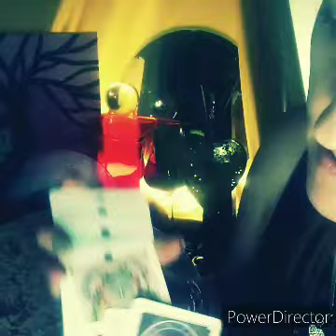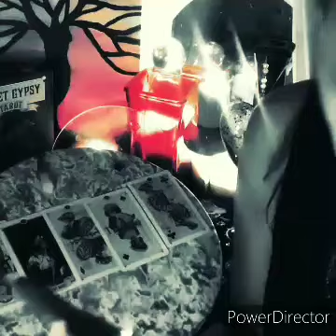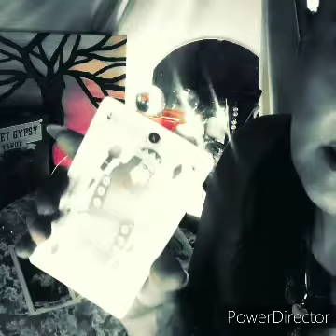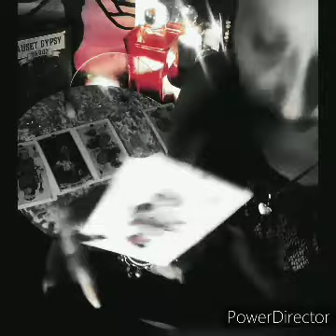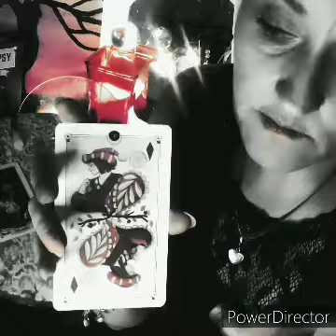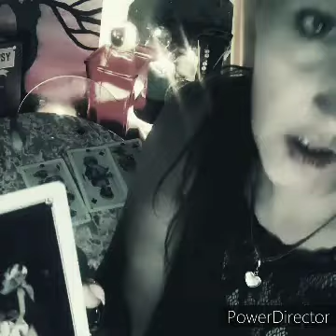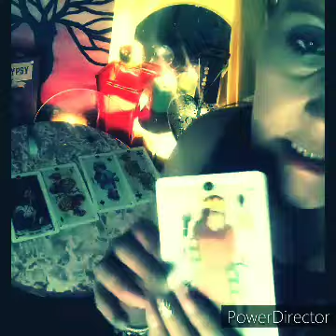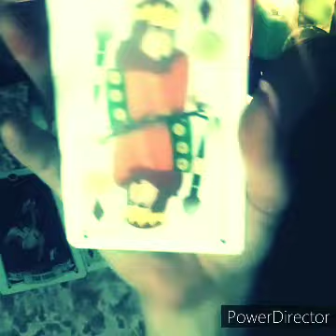Card of the Day/Pendulum Readings by SaraMarshall Tarot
pick a charm daily tarot and free y/n pendulum for 8/30/2021

⌘⌘⌘⌘⌘⌘⌘⌘⌘⌘⌘⌘⌘⌘⌘⌘⌘⌘ 𝑺𝒂𝒓𝒂𝑴𝒂𝒓𝒔𝒉𝒂𝒍𝒍 𝒊𝒔 𝒂 𝒖𝒏𝒊𝒒𝒖𝒆 𝑷𝒔𝒚𝒄𝒉𝒊𝒄 𝑴𝒆𝒅𝒊𝒖𝒎, 𝑪𝒍𝒂𝒊𝒓𝒗𝒐𝒚𝒂𝒏𝒕 𝒂𝒏𝒅 𝒕𝒂𝒓𝒐𝒕 𝒄𝒂𝒓𝒅 𝒓𝒆𝒂𝒅𝒆𝒓. 𝑯𝒆𝒓 𝑹𝑬𝑨𝑫𝑰𝑵𝑮𝑺 𝒂𝒓𝒆 𝒖𝒏𝒊𝒒𝒖𝒆 𝒘𝒉𝒊𝒄𝒉 𝒚𝒐𝒖 𝒎𝒂𝒚 𝒏𝒐𝒕𝒊𝒄𝒆 𝒓𝒊𝒈𝒉𝒕 𝒂𝒘𝒂𝒚. 𝑺𝒉𝒆 𝒑𝒖𝒓𝒄𝒉𝒂𝒔𝒆𝒅 𝒉𝒆𝒓 𝒇𝒊𝒓𝒔𝒕 𝒕𝒂𝒓𝒐𝒕 𝒄𝒂𝒓𝒅 𝒅𝒆𝒄𝒌 𝒂𝒏𝒅 𝒊𝒏𝒔𝒕𝒓𝒖𝒄𝒕𝒊𝒐𝒏 𝒃𝒐𝒐𝒌 𝒊𝒏 𝒕𝒉𝒆 𝒚𝒆𝒂𝒓 𝟐𝟎𝟎𝟎 𝒇𝒐𝒓 𝒕𝒉𝒆 𝒑𝒖𝒓𝒑𝒐𝒔𝒆 𝒐𝒇 𝒇𝒊𝒏𝒅𝒊𝒏𝒈 𝒎𝒐𝒓𝒆 𝒔𝒑𝒊𝒓𝒊𝒕𝒖𝒂𝒍 𝒆𝒙𝒑𝒍𝒂𝒏𝒂𝒕𝒊𝒐𝒏𝒔 𝒇𝒐𝒓 𝒉𝒆𝒓 𝒍𝒊𝒇𝒆 𝒆𝒙𝒑𝒆𝒓𝒊𝒆𝒏𝒄𝒆𝒔 𝒃𝒆𝒄𝒂𝒖𝒔𝒆 𝒃𝒂𝒔𝒊𝒄 𝒄𝒐𝒎𝒎𝒐𝒏 𝒓𝒆𝒂𝒍𝒊𝒕𝒚 𝒔𝒆𝒆𝒎 𝒕𝒐 𝒉𝒂𝒗𝒆 𝒏𝒐 𝒄𝒍𝒖𝒆. 𝑺𝒉𝒆 𝒈𝒐𝒕 𝒔𝒐 𝒈𝒐𝒐𝒅 𝒂𝒕 𝒓𝒆𝒂𝒅𝒊𝒏𝒈 𝒕𝒉𝒂𝒕 𝒔𝒉𝒆 𝒏𝒐 𝒍𝒐𝒏𝒈𝒆𝒓 𝒏𝒆𝒆𝒅𝒆𝒅 𝒕𝒉𝒆 𝒊𝒏𝒔𝒕𝒓𝒖𝒄𝒕𝒊𝒐𝒏 𝒃𝒐𝒐𝒌 𝒂𝒏𝒅 𝒇𝒐𝒖𝒏𝒅 𝒉𝒆𝒓𝒔𝒆𝒍𝒇 𝒏𝒐𝒕 𝒆𝒗𝒆𝒏 𝒏𝒆𝒆𝒅𝒊𝒏𝒈 𝒕𝒉𝒆 𝒄𝒂𝒓𝒅𝒔 𝒂𝒏𝒚𝒎𝒐𝒓𝒆. ( ͡❛ ₃ ͡❛) ⌘⌘⌘⌘⌘⌘⌘⌘⌘⌘⌘⌘⌘⌘⌘⌘⌘⌘

INTENT:
The information portrayed in this video, SaraMarshall claims comes from a place that is not scientifically proven or accepted by ALL, through her interpretation of the information as the "Medium". SaraMarshall is not claiming to be talking to one "specific individual" and her messages in this video are up to the viewers discretion of whether or not they may apply to them. In such a case, her intention is to provide a positive, metaphysical synopsis of life's (common) situations and best course of action, based on her interpretation of the situation and what usually works best (based on reason and commonality), and her advice is just that and one must take their unique factors into consideration before following advice that is generically given as a "common" situation among people in general.